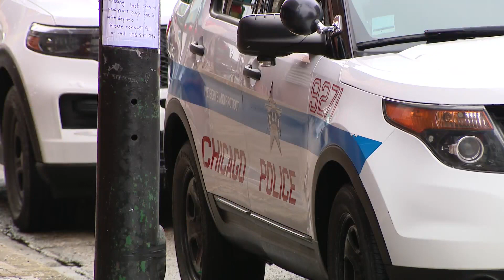Lunar New Year parade takes place in Chicago's Chinatown neighborhood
WGN's Courtney Spinelli reports on the story from Chinatown.